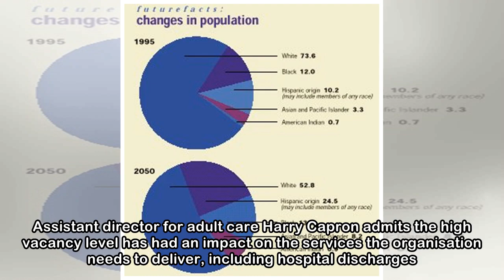Trend of losing experienced adult care social workers has been reversed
Stock picture taken from pixabay.com. An elderly woman's hands. THE trend of losing experienced adult care social workers has been reversed, according to Dorset County Council However there is a warni...